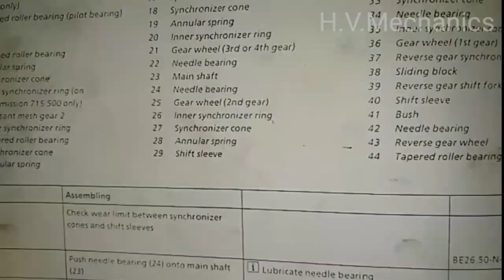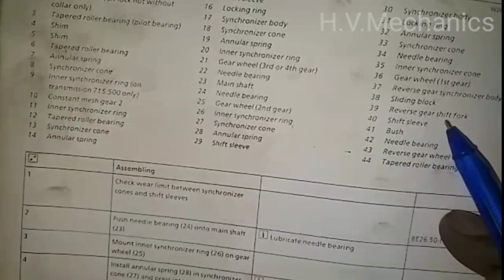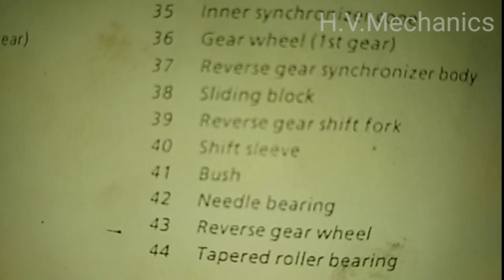Merdesbes benz actros 3340 How To Repair transmission Video tamil part #1